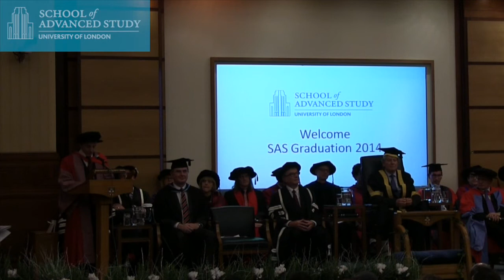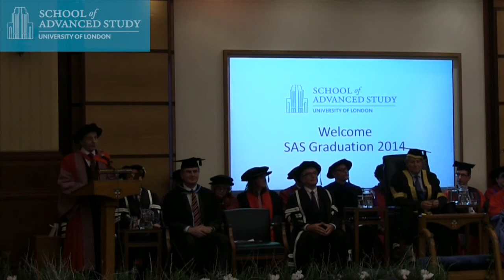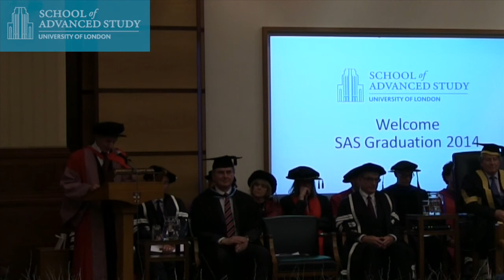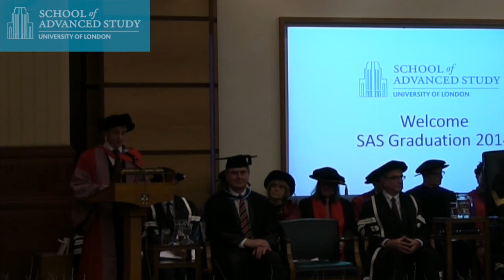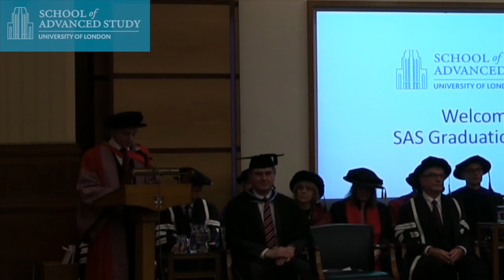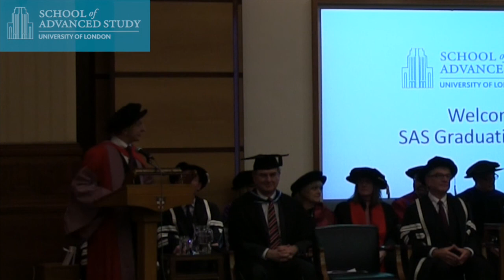School of Advanced Study, 2014 Graduation Ceremony - Patrick Hughes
12-12-14 School of Advanced Study

Video of the School of Advanced Study's 2014 graduation ceremony held at Senate House on 12 December. It includes surrealist painter Patrick Hughes with a Doctor of Science honoris causa.

We apologise for the bad quality of the video caused by the lighting in the venue.